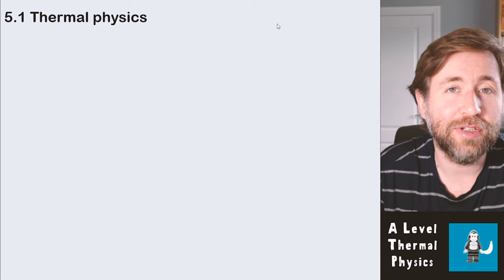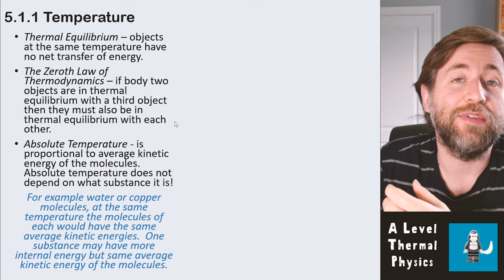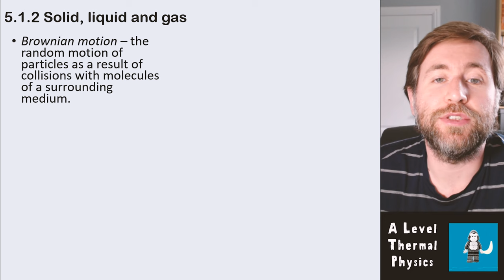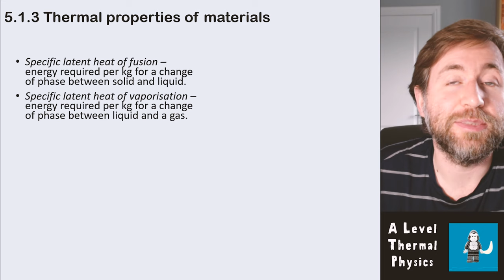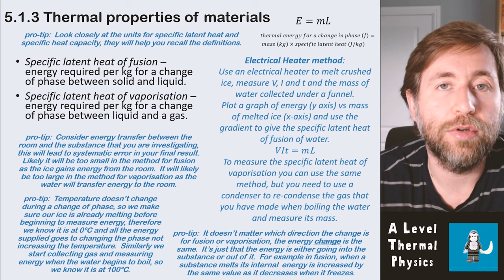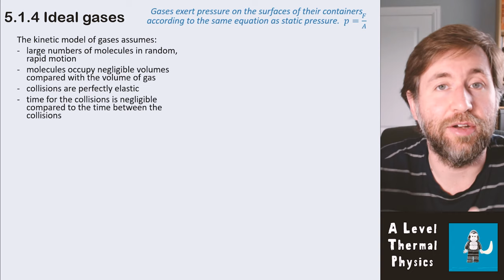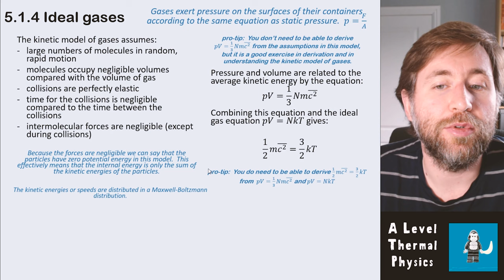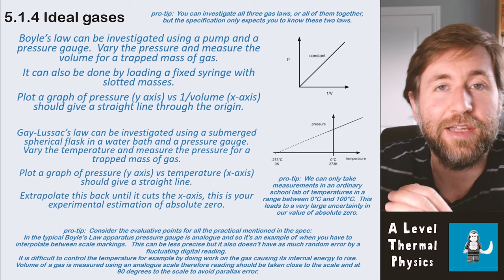All of A Level Thermal Physics in 25 minutes!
Here I go through all of thermal physics in A Level Physics.  This is all the detail you need to know for your exams.

The biggest ideas in the topic are:
Internal energy is the sum of the randomly distributed potential and kinetic energies of the molecules.
The change in internal energy is equal to the word done on it and the heating applied to it.  (These are the two ways to increase the internal energy of something.)
Heating is proportional to the mass, specific heat capacity and the temperature change.
Energy needed for a change in phase is equal to the product of the mass and the specific latent heat.
Absolute temperature (T) is proportional to the average kinetic energy of the molecules.

I go through temperature:
Thermal Equilibrium – objects at the same temperature have no net transfer of energy.
The Zeroth Law of Thermodynamics – if body two objects are in thermal equilibrium with a third object then they must also be in thermal equilibrium with each other.
Absolute Temperature - is proportional to average kinetic energy of the molecules.  Absolute temperature does not depend on what substance it is!

I cover solids liquids and gases:
Kinetic model – substances are made of particles with varying kinetic energies and electrostatic forces of attraction.
Internal energy - the sum of the randomly distributed potential and kinetic energies of the molecules of a substance.
Brownian motion – the random motion of particles as a result of collisions with molecules of a surrounding medium.
Brownian motion can be observed using a smoke cell and a microscope in the laboratory.

Thermal properties of materials:
Specific Heat Capacity – energy required to raise the temperature of 1kg of a substance by 1°C
Specific latent heat of fusion – energy required per kg for a change of phase between solid and liquid.
Specific latent heat of vaporisation – energy required per kg for a change of phase between liquid and a gas.

And ideal gases, so that's Boyle's Law, Charle's law and the Gay-Lussac Law (pressure law) and how they are all combined into the ideal gas law.